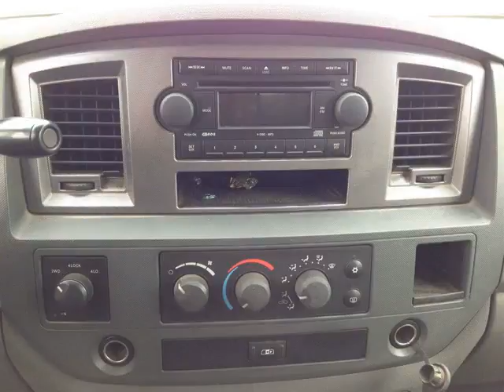Pickard Lane Leasing Ltd - 2006 Dodge Ram 2500 ST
Pickard Lane Leasing Ltd - 2006 Dodge Ram 2500 ST 129347